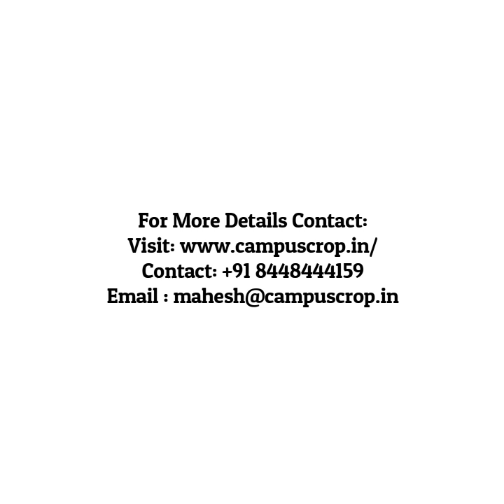career coach intro video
Be A Part Of campuscrop Family
Start your own career coaching and counselling practice in 3 weeks. Get Professional Training, Certification and Industry-leading Career Assessment Platform for you along with a web page. More than 30+ Career Assessments starting from 5th class to Senior level Professionals.